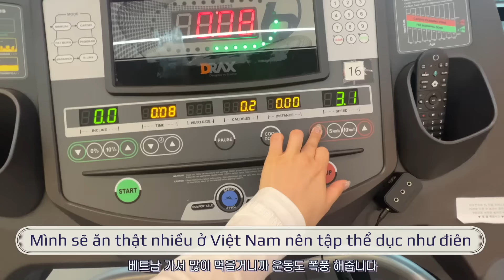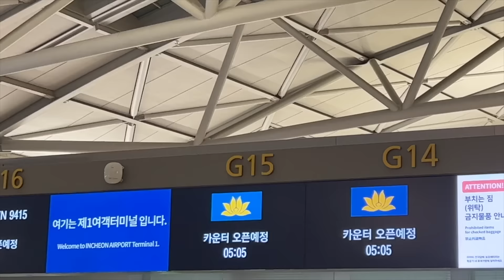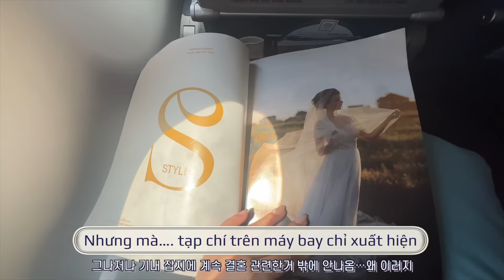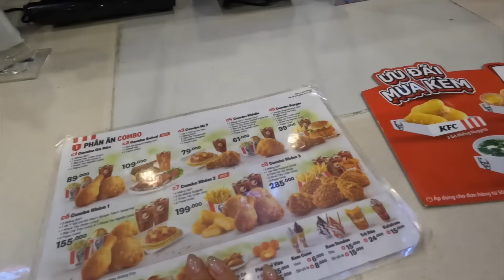🇻🇳VlogㅣMình không ngờ là Hà Nội lại nóng như vậy vào tháng 10🥵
Hello Hà Nội yêu🇻🇳